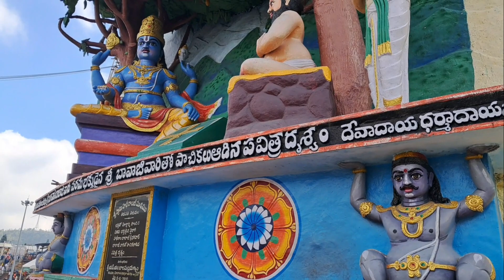Tirupati.. latest updates.. முக்கிய தகவல்கள்..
tips, virtual seva Darshan, tiruchanoor darshan news Tamil,laddu online,thomala seva,thomala seva,rs500 darshan tickets, rameishomh